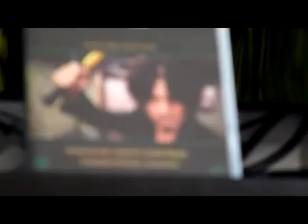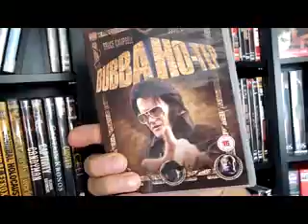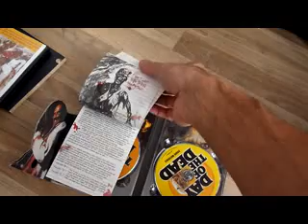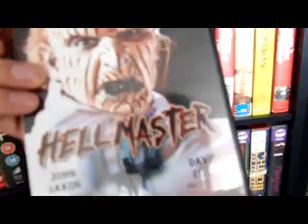Horror Collectie in Vogelvlucht